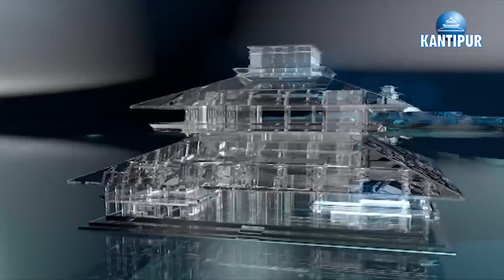एमाले, माओवादी र नयाँ शक्ती गठबन्धनका मुख्य सुत्राधार Narayan Kaji Shrestha in TOUGH talk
राजनीति यस्तो खेल हो, जहाँ जस्तो पनि संभावना हुन्छ । र यदि केहि आकस्मिक भयो भने यो योजनाबद्ध पनि हुन सक्छ भनेर बुझ्न जरुरी छ ।
सबैलाई आश्चर्य चकित बनाउने गरी नेकपा एमाले, नेकपा माओवादी केन्द्र र नयाँ शक्तीबीचकोे गठबन्धन रातारात बनेको देखिए पनि भित्रभित्रै यसका लागि मुख्यतः एमाले र माओवादी केन्द्रका दोस्रो तहका नेताहरु निकै लामो समय देखि संवाद र छलफलमा थिए ।
भलै नेपालमा अहिले जति पनि कम्युनिष्ट पार्टीहरु छन्, ती सबै २००६ सालमा भारतको कलकतामा गठन भएको नेपाल कम्युनिष्ट पार्टीकै हांगाविंगा हुन । सबै दशैमा मग्न भइरहेका बेला अकस्मात कसरी कुरा मिल्यो ?  दशैका बीचमा भएको यो उपलब्धिमा कसैको आर्शिवाद पनि छ कीे आफ्नै आवश्यकता ?
के सांच्चै नेपालमा एउटै कम्युनिष्ट केन्द्र बन्न सम्भव छ ? लगायतका प्रश्नको जवाफ खोज्न आज टफ टकमा मेरो पाहुना हुनुहुन्छ, नेकपा माओवादी केन्द्रका नेता तथा यो गठबन्धनका एक मुख्य सुत्राधार नारायणकाजी श्रेष्ठ ।
आफु केन्द्रिय समितिमा अल्पतमा पर्ने संकेत देखेपछी तत्तकालिन नेकपा माओवादीका अध्यक्ष पुष्पकमल दाहालले नारायणकाजी श्रेष्ठको पार्टी, एकता केन्द्र मसालस“ग २०६६ सालमा पार्टी एकीकरण गर्नुभएको थियो ।
मोहन वैद्य, बाबुराम भट्टराई माओवादीबाट बाहिरिएपछी श्रेष्ठ माओवादी केन्द्रको दाहालपछीको दोस्रो नेता हुनुहुन्छ । श्रेष्ठले आज बिहान मात्रै एकिकृत कम्युनिष्ट पार्टी निमार्ण र चुनावी तालमेललाई सफल बनाउन ट्विट गर्नुभएको छ ।
श्रेष्ठलाई सात दशक लामो नेपालको बामपन्थी राजनीतिमा कहिल्यै मिलेर बस्न नसकेका कम्युनिष्टहरु सांच्चै अब एक भएका हुन् ? हिजोसम्म एकअर्कँलाई गाली गरेर कहिल्यै नथाक्ने फरक सोच राख्ने नेताहरु कति दिनसम्म एक साथसम्म बस्न सक्लान् ? गठबन्धन निर्माणका छिमेकी राष्ट्र चिनको सद्भाव कति छ लगायतका प्रश्नको जवाफ खोज्ने छु । आउनुहोस स्वागत गरौं, आजका मेरा अतिथि नारायणकाजी श्रेष्ठलाई ।